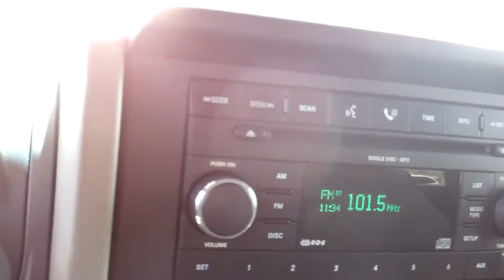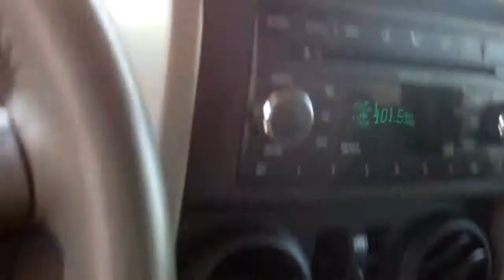110773 2007 JEEP WRANGLER UNLIMITED SAHARA 4WD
@@ SAHARA UNLIMITED 4X4 @@ LOW MILES AND LOADED TO THE MAXX!! 4 DOOR, V6 AUTO, 4X4, SPOTLESS INTERIOR, ALL POWER OPTION, CD/MP3 PREMIUM SOUND, I-POD CONNECTION,RUNNING BOARDS, U-CONNECT BLUETOOTH, AC CLIMATE, RUNNING BOARDS, 5TH WHEEL, FACTORY ALLOYS with BFG ALL-TERRAIN TIRES!! AWSOME JEEP!! ++ SUPER CLEAN INSIDE AND OUT ++ @SPECIAL FINANCING AVAILABLE FOR BAD CREDIT, NO CREDIT, BANKRUPTCY, FIRST TIME BUYER, NO MONEY DOWN AND MORE CREDIT CHALLENGES ON APPROVED CREDIT, CREDIT CARDS WELCOME @